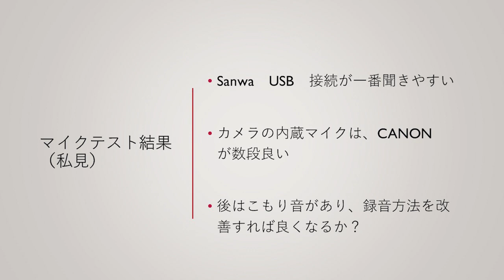マイク音質比較テスト いけちゃんの動画の玉手箱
今まで余り気にしていませんでしたが、内蔵マイクや外付けマイクの音質を比較してみました。